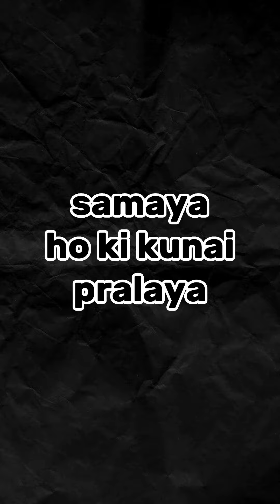Bob weeder: Kalam -kranti | prod by riffs'n'rolls